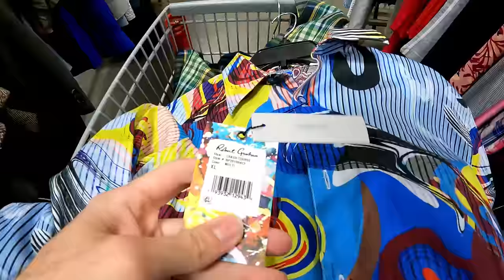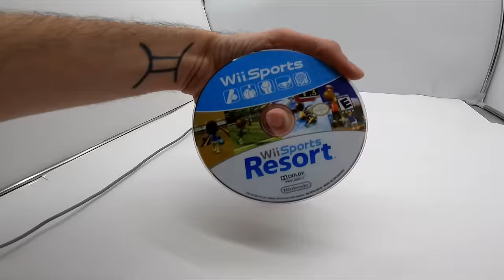I Filled 2 Carts At The Thrift Store!